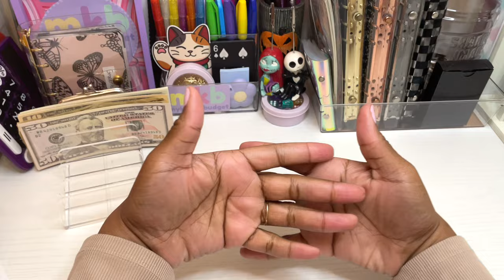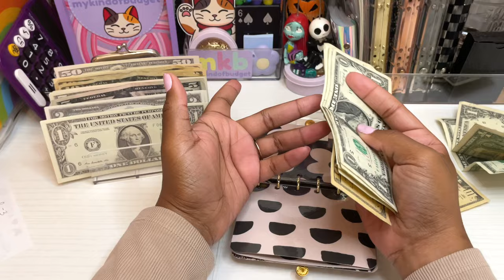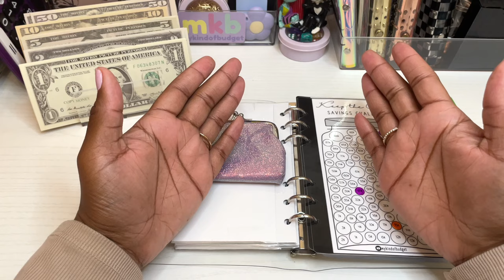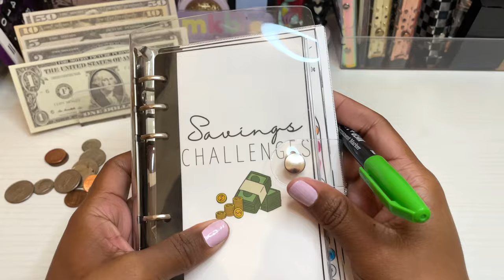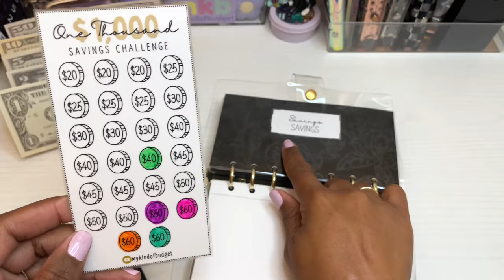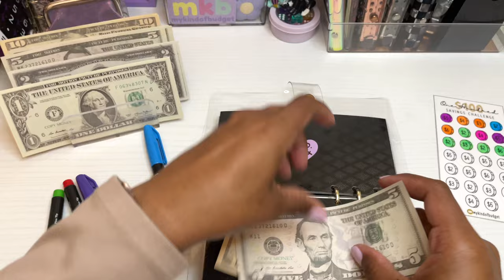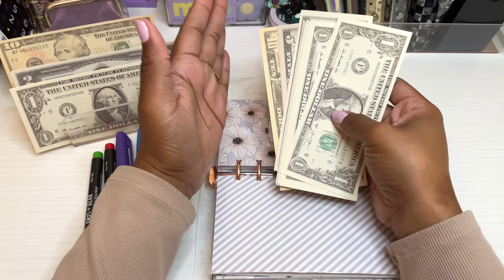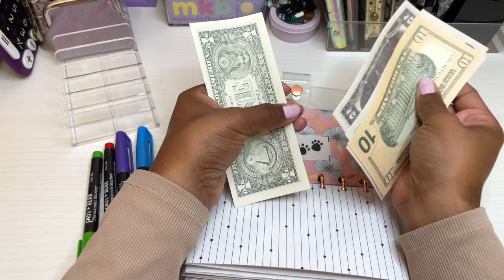Cash Stuffing $215 | Low Budget Cash Envelope Stuffing | MyKindofBudget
I'm cash stuffing my wallet, coins, and sinking funds with savings challenges in this video. 💜

♡ My Kind of Shout Outs ♡

♡ HAPPY MAIL ♡
My Kind of Budget

♡ CHAPTERS ♡
⇢ 0:00 Intro
⇢ 02:12 Cash Counting + Wallet Stuffing
⇢ 07:00 Shout Outs
⇢ 09:58 Coin Stuffing & ASMR
⇢ 14:50 High Priority Sinking Funds
⇢ 20:31 Sinking Funds
⇢ 28:21 Outro

♡ APPS I USE & HONESTLY RECOMMEND ♡
⇢ Shopkick (barcode scanning at stores): CARD51098

♡ PRODUCTS USED ♡
⇢ Digital Coin Counting Jar
⇢ Mini Prepper Book
⇢ A6 Gold Binder
⇢ A6 Rose Gold Binder
⇢ A6 Silver Binder
⇢ A7 Gold Binder/Wallet
⇢ A5 Glitter Black Rim Zipped Binder
⇢ Prop Money
⇢ Playing Cards
⇢ Money Tray
⇢ Clear Snap Pouch

♡ FILMING EQUIPMENT ♡
Ring Light & Tripod (similar)
Phone - iPhone XR
Editing - iMovie
2 TB External Hard Drive